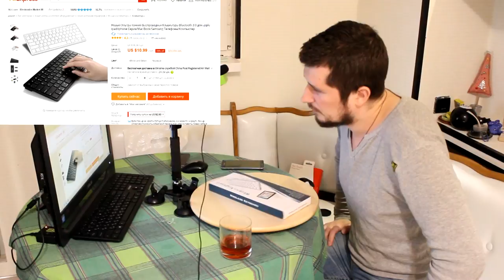Клавиатура с Алиэкспресс за 11$